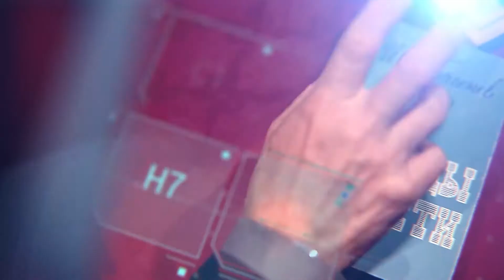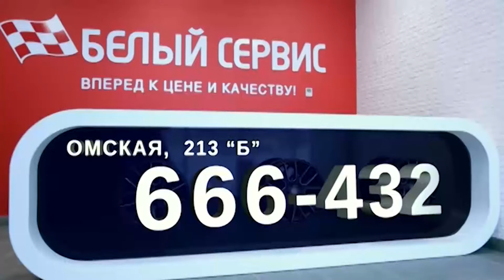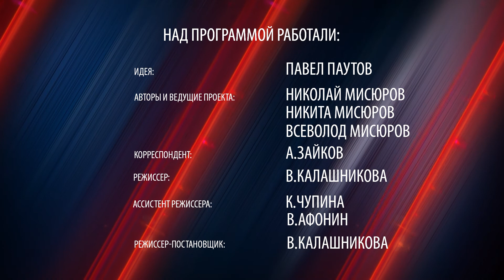Отцы и Дети. Алкоголь 13.05.2015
Что должны знать родители ребенка об алкоголе? Каковы причины детского алкоголизма? Об этом поговорим сегодня в программе "Отцы и дети".